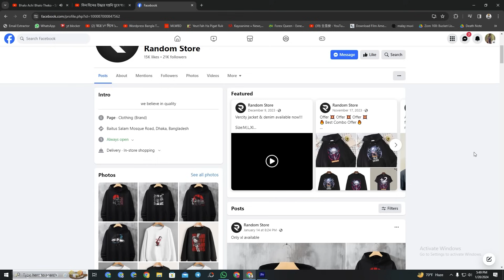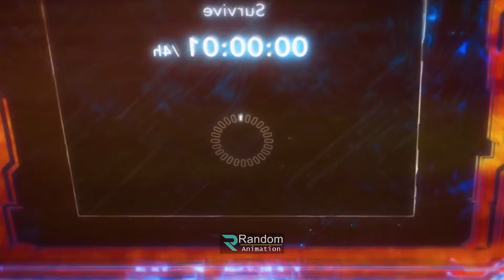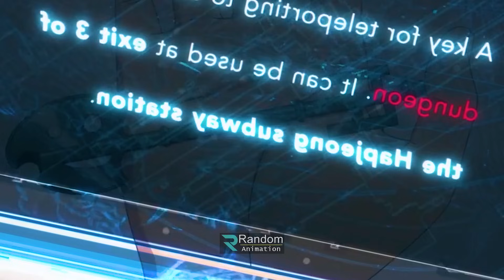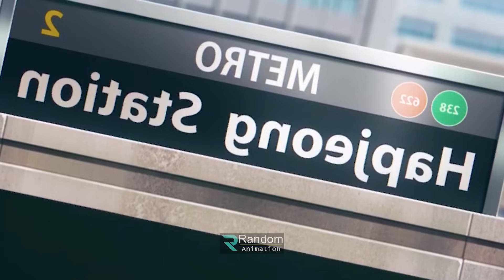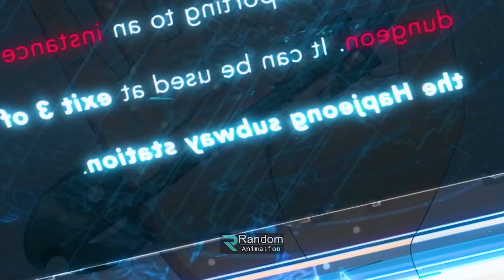পর্ব - ০৩ দক্ষিন কোরিয়ান সাড়া জাগানো এনি(এনিমে) সোলো লেভেলিং | Random Animation